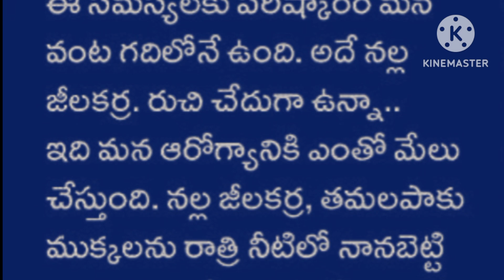# నల్ల జీలకర్రఉపయోగాలు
నల్ల జీల్లకర్ర తింటున్నారా అయితే ఏం జరుగుతుందో మీకు తెలుసా?Healthtipsintelugu
హోలీ ఆడుతున్నారా అయితే ఈ ఈ వీడియో ఒకసారి చూడండిHealthtips devotional tipsandtrick ayurvedamtipsముక్కుకు రెండు రంధ్రాలు ఎందుకో మీకు తెలుసా?చేపలుతిన్నాక పాలుతాగవచ్చా?Healthtipstelugu
చిట్టి తంత్రాలు6#homeremedies ధర్మసందేహాలునిత్యాసత్యాలు vaasthutips telugu నిత్యపరిహారలుపానకాల లక్ష్మీనరసింహస్వామి మంగళగిరి templevlog health# ధర్మసందేహాలు నిత్య సత్యాలు
అప్పుల బాధ తీరాలంటే పుట్టింటి నుంచి ఇవి తెచ్చుకోవాలట అవిఏంటో మీకుతెలుసా?# ధర్మసందేహాలుhomeremedies